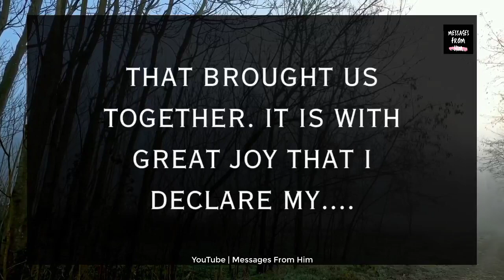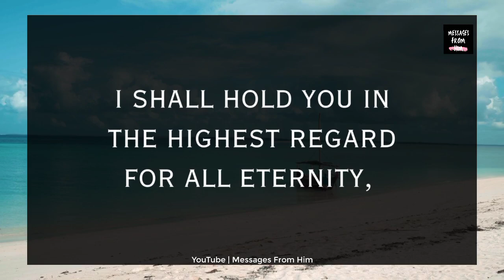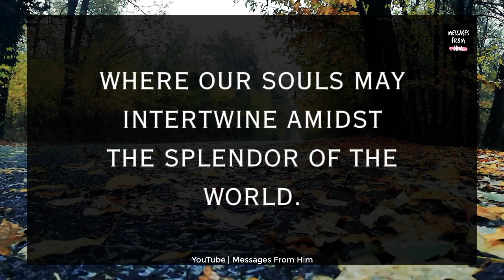🧡💍🕊️ Baby, This Cute Message Will Surely Make You Grin 🙏👰❤️✨💞 10 August 2023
RELATED QUERRIES :
dm to df
divine feminine
dm to df twin flame
twin flame